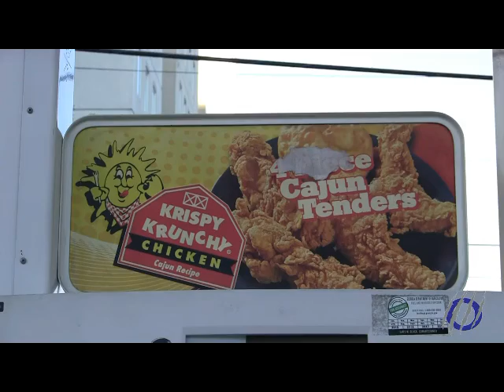MultiMedia Journalist Reel 2017-2018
Reel of my journalism work with GSTV Panther Report